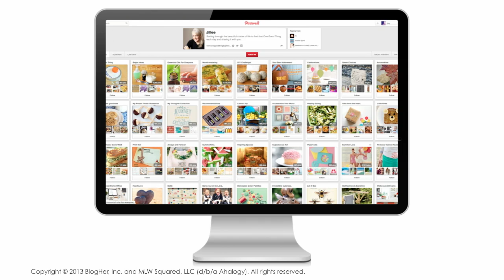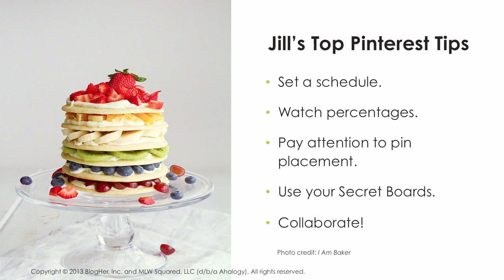BlogHer's Pinterest Master Class (Part 3 of 3)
Learn best practices for blogging, social media, and Pinterest follower growth. Find out how to engage with your audience on this valuable platform.